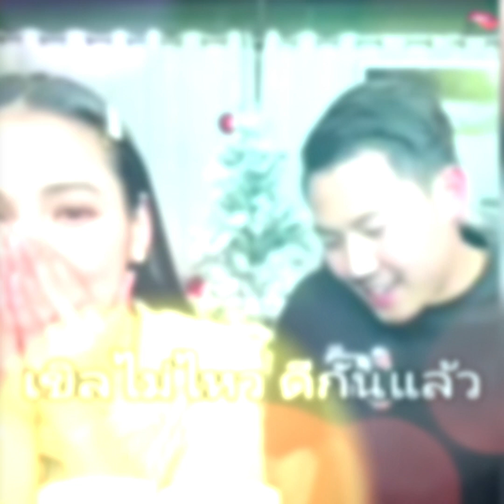ตัวจริงของใจ ของ อาร์ต พศุตม์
ชาวเน็ตเปิดภาพแฟนสาวตัวจริงของ อาร์ต พศุตม์ สวย เก่ง แถมขยัน ทำเอานาฟ รีบออกมาขอโทษ